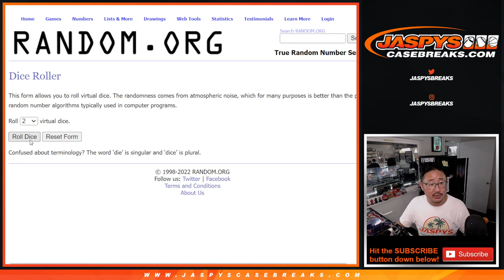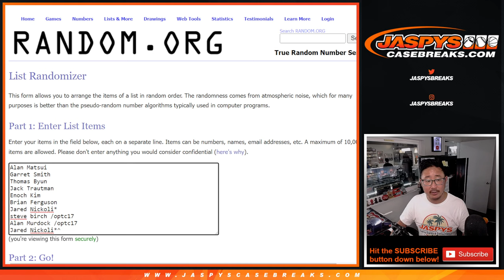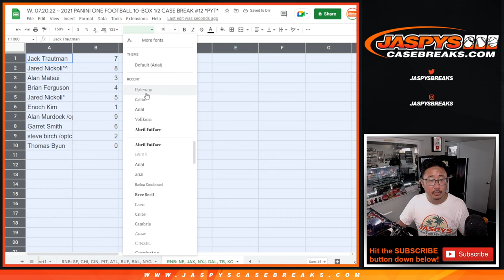RNB: NE, JAX, etc ~ W, 07.20.22 ~ 2021 PANINI ONE FOOTBALL 10-BOX 1/2 CASE BREAK #12 *PYT*